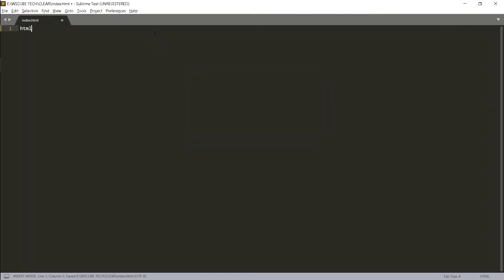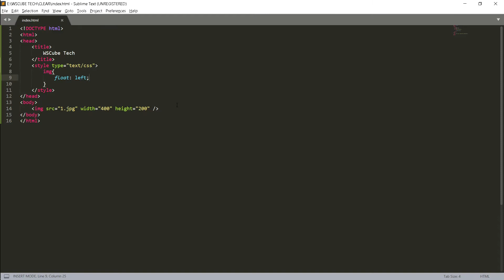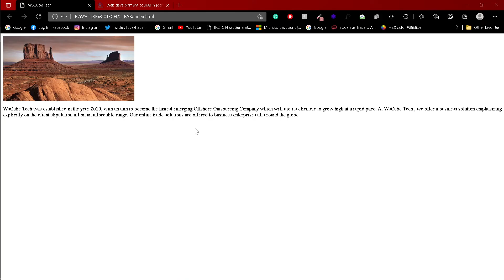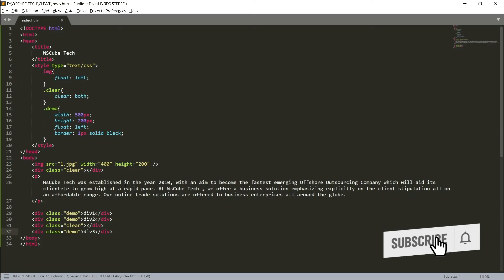Clear in CSS Explained in Hindi | CSSS Clear Property | Website Development Course in Hindi #20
Subject: Full Stack Web Development
Topic Name: Clear Proopert in CSS

- What is Clear Property in CSS?
- How to Use Clear Property in CSS?